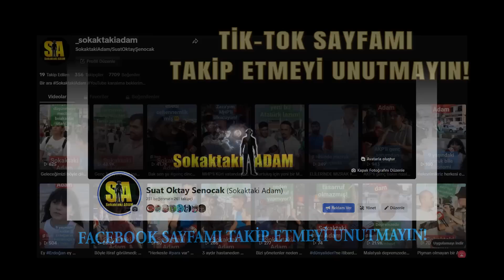İNANMAYAN "EKONOMİ ÇOK İYİ" DİYEN MAKİNE MÜHENDİSİNİ DİNLESİN(!) SÜRPRİZ SONLU - SOKAK RÖPORTAJI